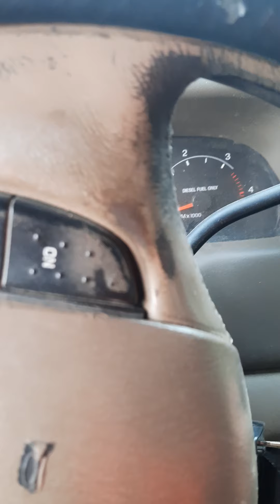2021 deer hunt river run wisconsin